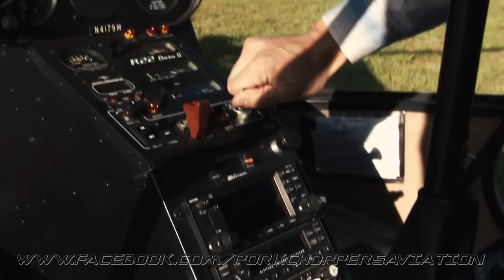Pork Choppers Aviation (with FACE MELTING music) - Father/Son Helicopter Hog Hunt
This is a repeat video, only it has music selected by Gid and E Lew themselves. WARNING: If you don't like metal music in your helicopter hog hunting footage, you will not enjoy this face melting ballad :)

Footage is subject to copyright laws and not to be used without expressed permission from Eric Lewis or Pork Choppers Aviation.